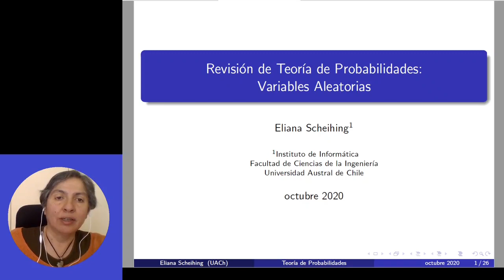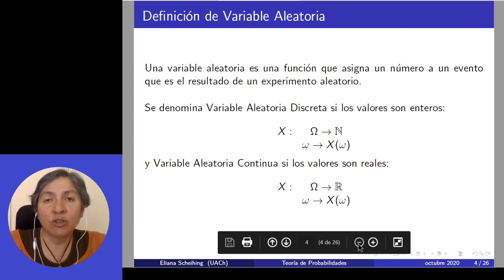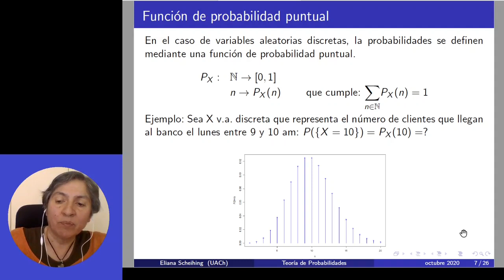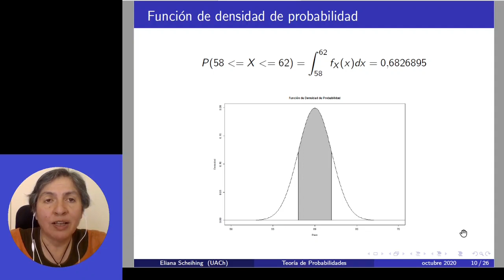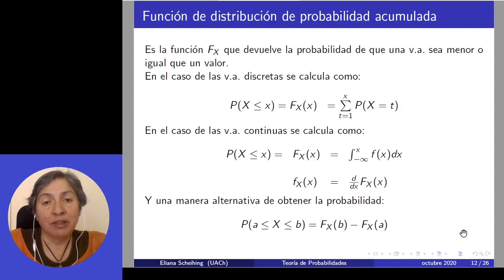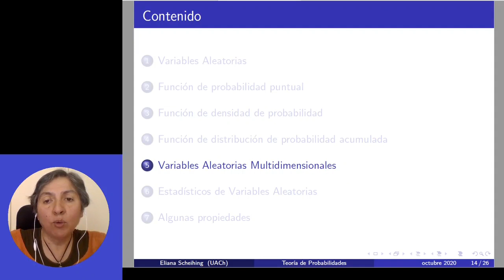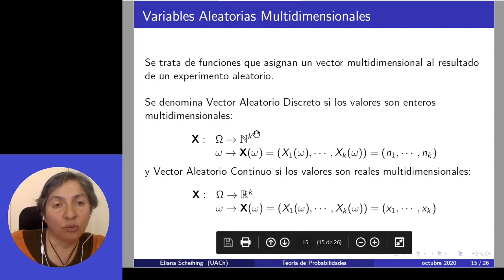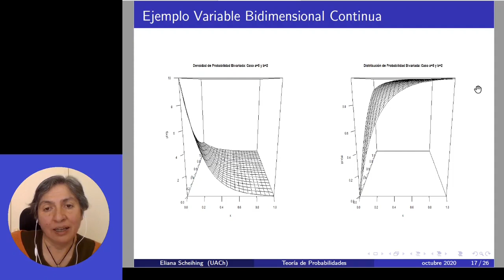[INFO274] Sesión 2- Parte A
Variables Aleatorias